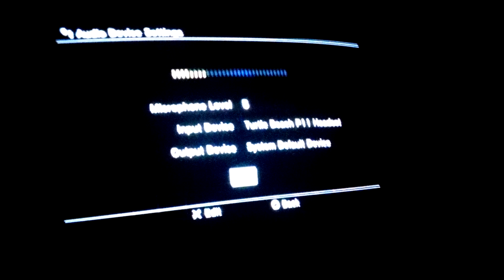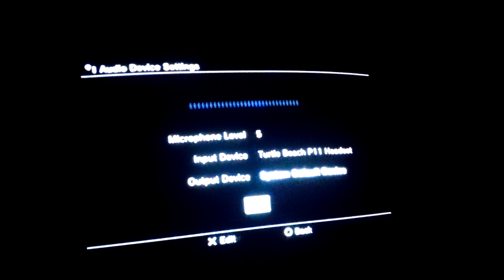Minecraft random moments- BURN IT ALL DOWN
Ft.Solidneglection